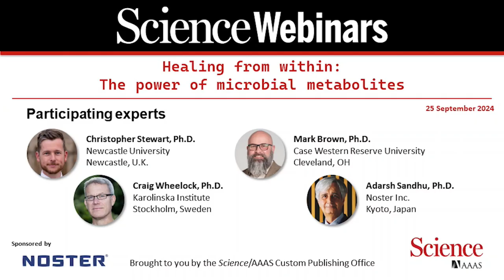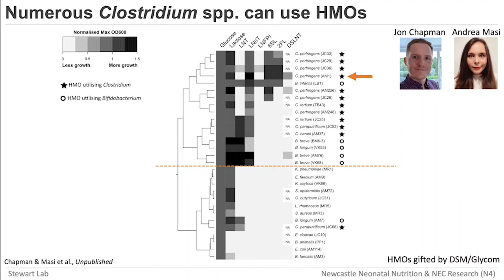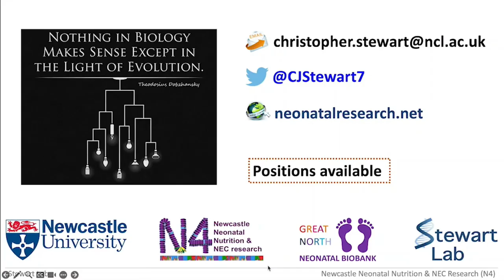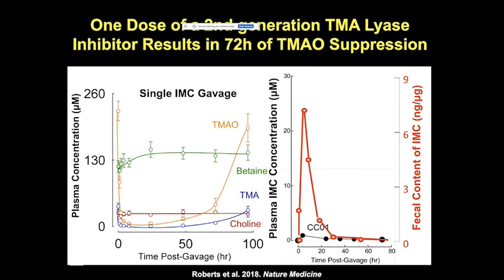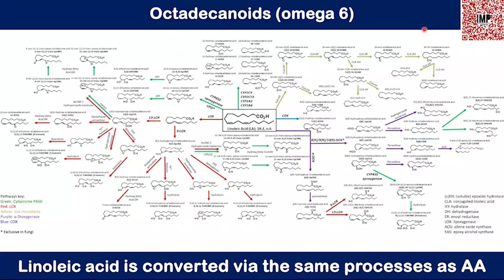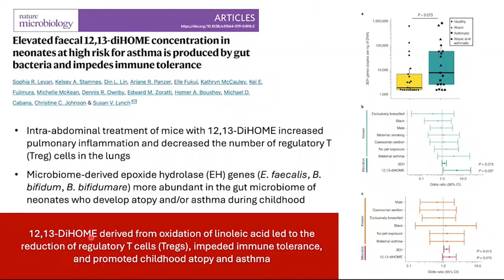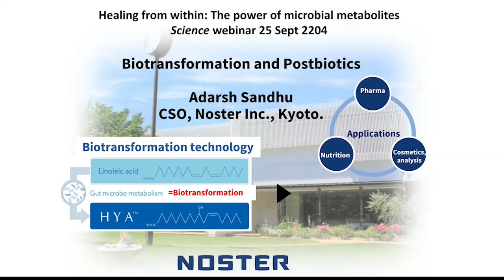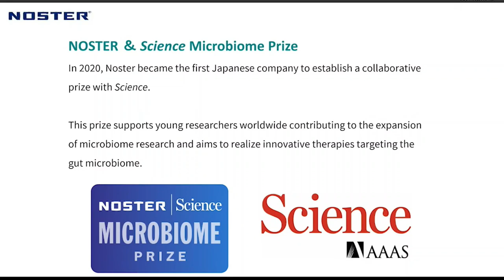Inner Healing: Unveiling the Power of Microbial Metabolites